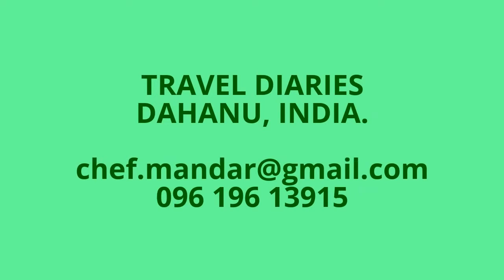Navratri 2016 Dahanu Fort Zalak 80 नवरात्री २०१६ डहाणू फोर्ट झलक 80